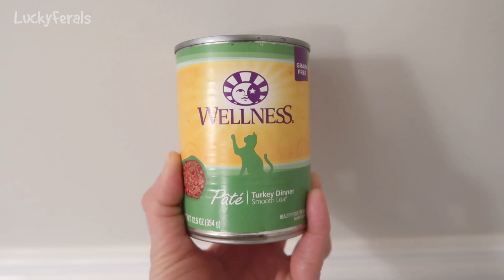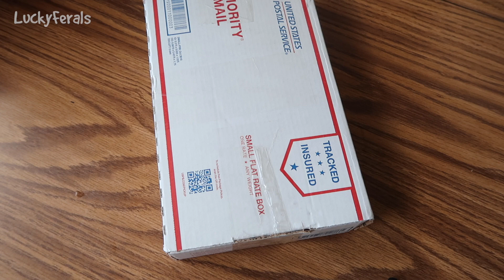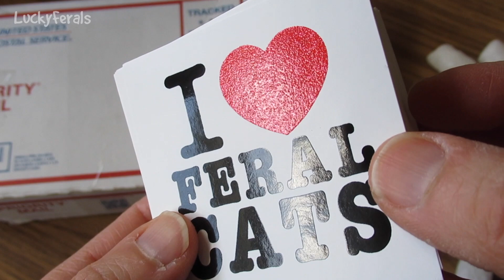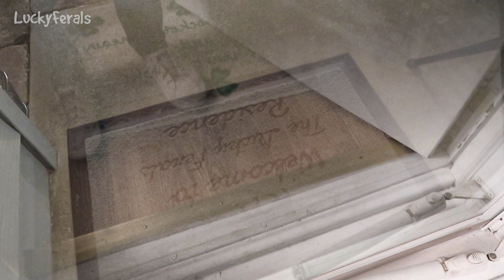Boo Year 2 # 158 - A Plastic Bed For Hydrox, A New Scratching Rug, A Fight In The Hall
Boo Days 616 and 617  I forgot to defrost raw food so the cats had Wellness canned cat food for breakfast. Boo was very happy. Splash not so much. Hydrox was hanging out by the back door. I gave Hydrox one of the plastic beds to lay in. Splash was laying on the sofa like he was a human. Simba got licks from Splash. I tried to sneak crunchies to Splash but Boo got them. The cats got a new scratching rug. It was $5.00 at IKEA. New I Love Feral Cats Stickers arrived. There was a cat fight in the hall. The cats had their big acting debut. The cats had play time.

Abril
Adam Davidson
Bad Billy
Chelsea Nabonne
Clyde S.
CR Barboni
Craig Danielson
Henry Hazel
Jeff Moon
Kimberly Hitch
Lukas A.
Maureen Kelly
Michael Clark
Miss Donna-Louise Cave
Paul Carey
Smartieplum
Zoa Langford